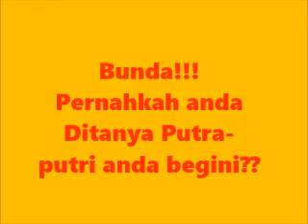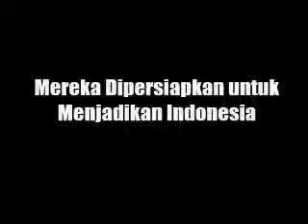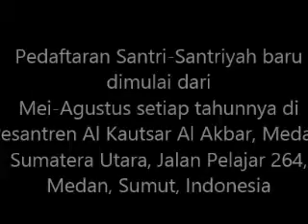Yuk, Nyantri di Pesantren Al Kautsar Al Akbar, Medan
Pesantren Al Kautsar Al Akbar, Medan, Sumatera Utara, Jalan Pelajar 264, Medan, Sumatera Utara, Indonesia